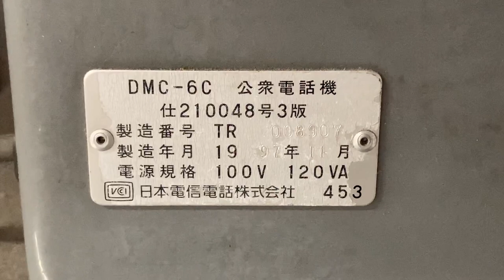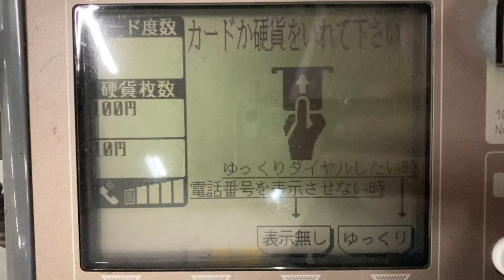グレーの公衆電話機(グレ電) DMC-6C 各種画面表示と通話時の様子など 富田林駅2番線ホーム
現在撤去済みです。